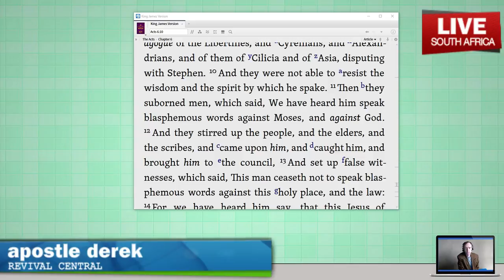To Be Like Stephen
Do you want to have what Stephen had? The way leading to the anointing that Stephen possessed.